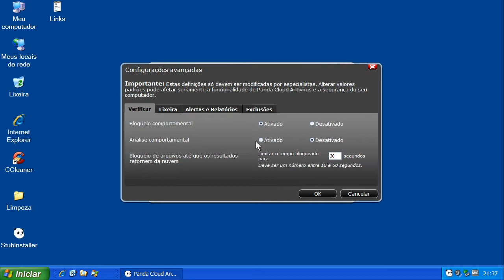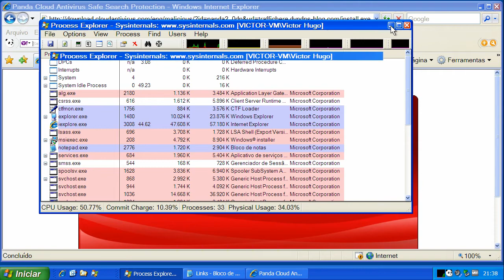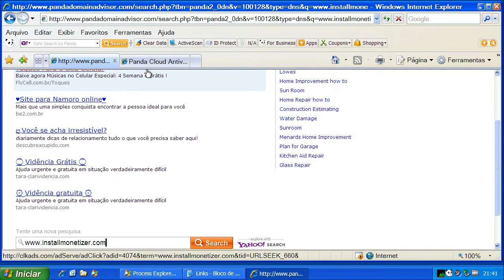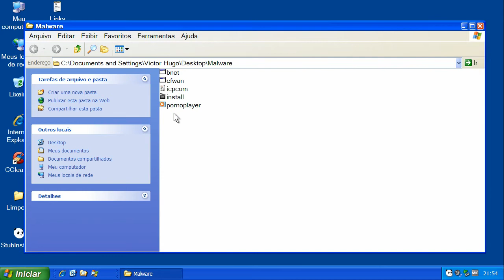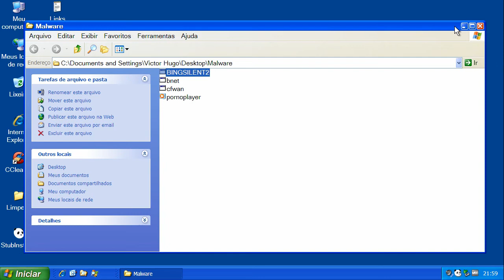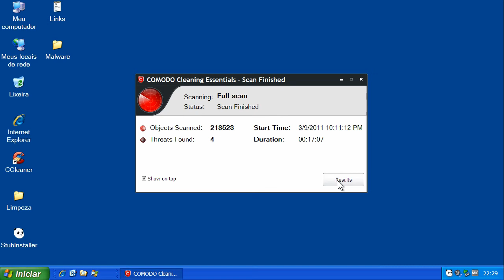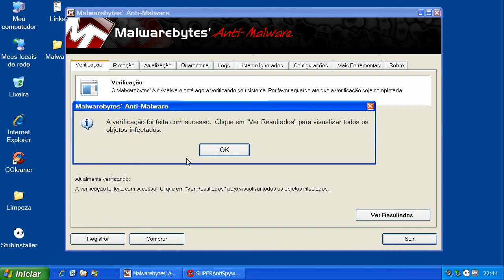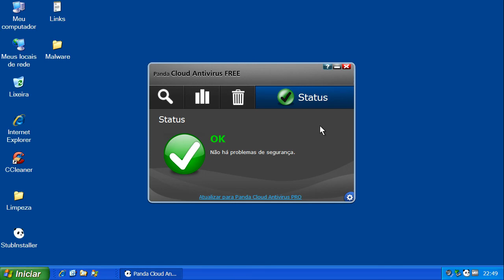Panda Cloud Antivirus Free v1.4 - Teste Preventivo (Preventive Test)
Neste teste o Panda Cloud Antivirus Free v1.4 é exposto a vários links contendo arquivos nocivos. São avaliadas a sua capacidade de detecção e eliminação destes agentes.

On this test Panda Cloud Antivirus Free v1.4 is exposed to many malware links. Test evaluates its capacity of detection and elimination of these threats.